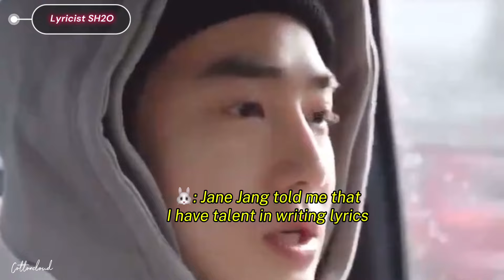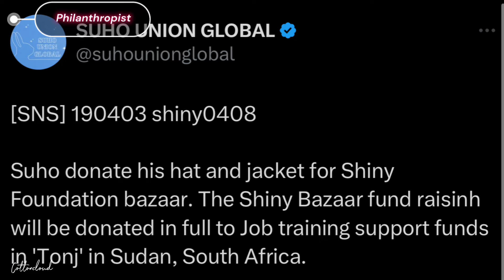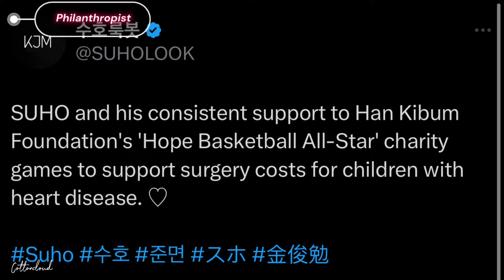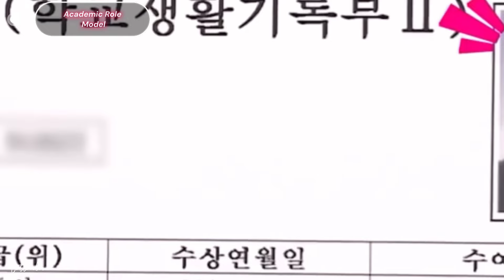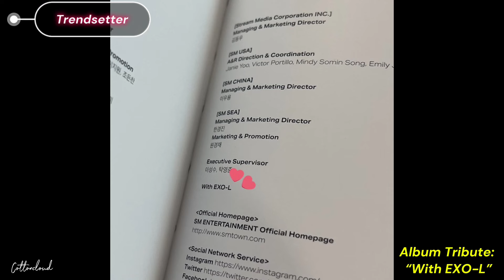A SHORT GUIDE TO THE MULTITALENTED ALL ROUNDER SUHO 𓆩♡𓆪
Happy 33rd Birthday to the most talented, hardworking, kind, beautiful and respectable human being on earth! I hope you are always happy and healthy! I hope all your dreams & goals come true this year!! Thank you for being born in this same lifetime as mine -`♡´-